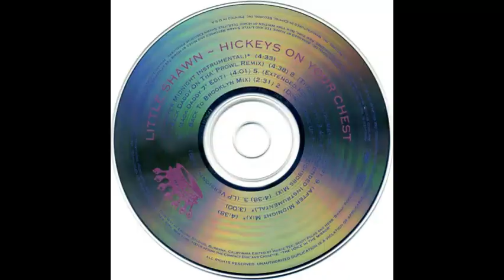Little Shawn - Hickeys On Your Chest (Tha Mackstrumental)